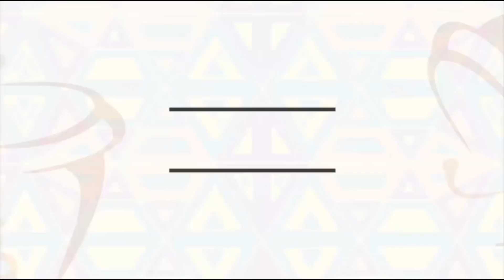Itelorun - Yoruba Latest 2018 Music Video Now Showing On Yorubahood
Be contended with everything Allah has done for you. A music video by Alhaja Sofiat Qomardeen.